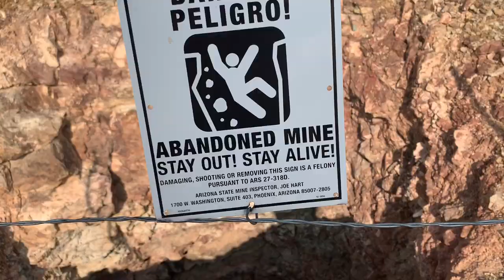Exploring ABANDONED SILVER MINES In The ARIZONA DESERT!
On today’s adventure Sam and I venture into some of the old abandoned silver and lead mines of the great Arizona wilderness. As we trek through the Sonoran desert we come across the mine system under the mountains, along with critters such as vampire bats that lurk in the darkness. It was super fun filming this video and I hope you ENJOY!

Apple Music & Spotify: Various Layerz